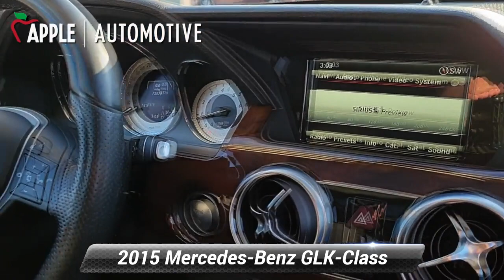Used 2015 Mercedes-Benz GLK-Class GLK 350, York, PA W230070b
Apple Honda

All Service Records Available, All Wheel Drive, Bluetooth, Local Trade, Rear Backup Camera, GLK 350 4MATIC*, 6 Speakers, AM/FM radio, Electronic Stability Control, Steering wheel mounted audio controls, Traction control.Recent Arrival!When you purchase an APPLE Pre-Owned at Apple Honda, we give you peace of mind with a Limited Power Train Warranty for 30 days or 1,000 miles, whichever comes first.

[RLVID:12497:9c5d538c9221e55b:4b9d4bf6770f254e:1]